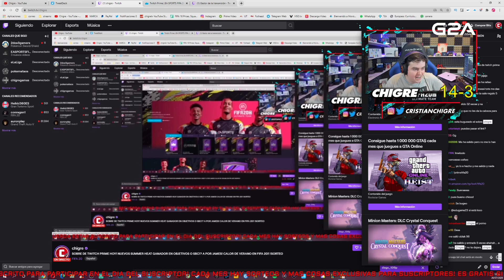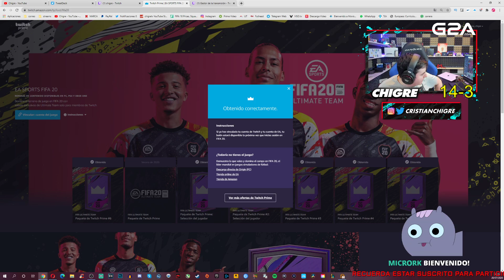ME SALE UN TOTS 94 EN ESTE SOBRE GRATIS QUE PUEDES CONSEGUIR YA ASI!!